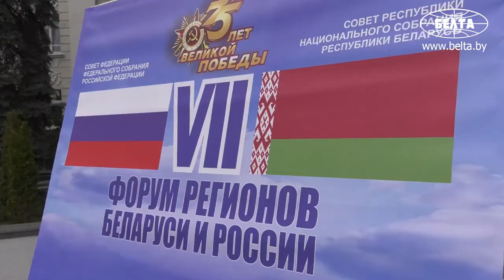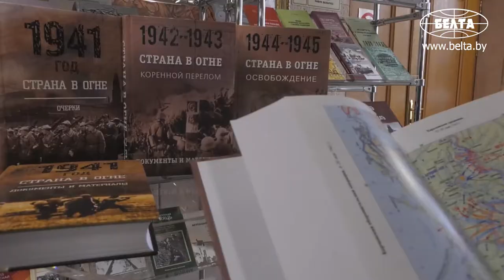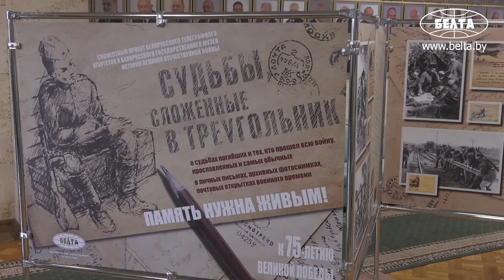Стартовали мероприятия VII Форума регионов Беларуси и России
VII Форум регионов Беларуси и России проходит 28-29 сентября в режиме видеоконференции. Он посвящен теме "Историческое наследие Великой Победы как основа развития социально-экономических и духовных связей народов Беларуси и России". Организованы пять секций по нескольким тематическим направлениям: парламентское сотрудничество, совместные экономические проекты, подвиг советского народа в Великой Отечественной войне, противодействие героизации нацизма, повышение активности сельской молодежи.